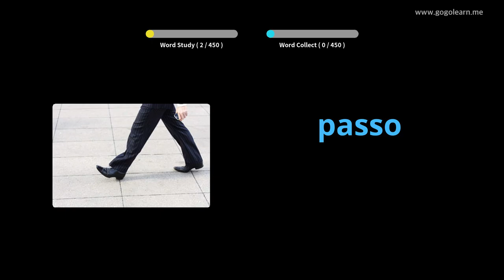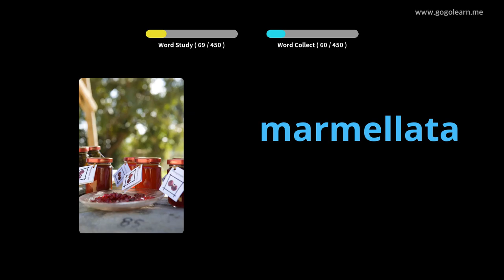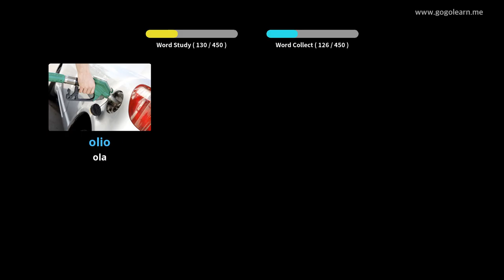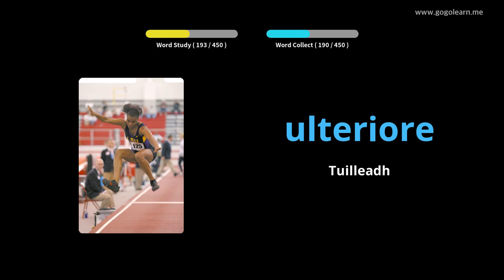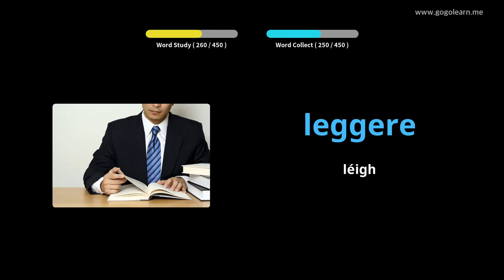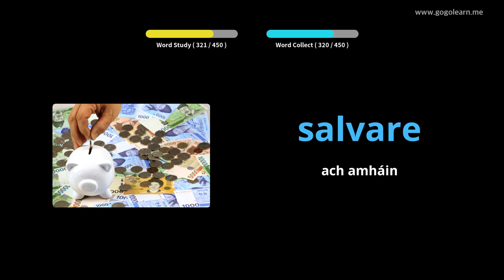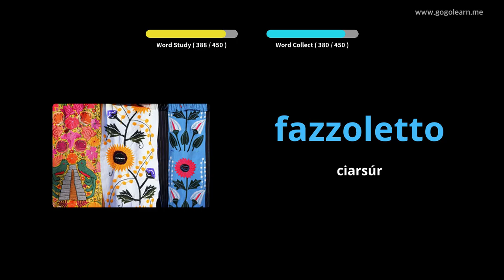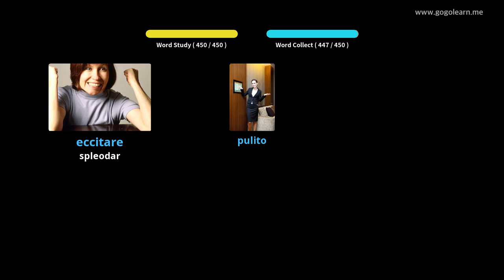Stór Focal na hIodáile Bunscoil | Golearn